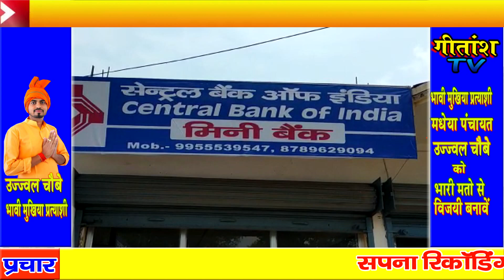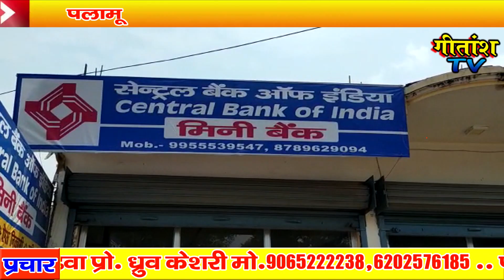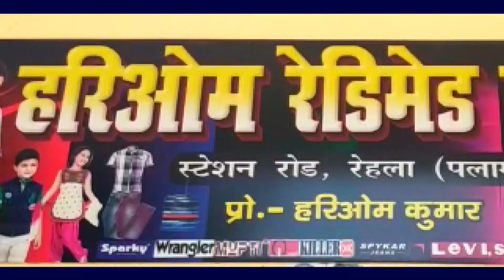CSP संचालक को हथियार का भय दिखाकर रकम की लूट -- चार अपराधकर्मि गिरफ्तार